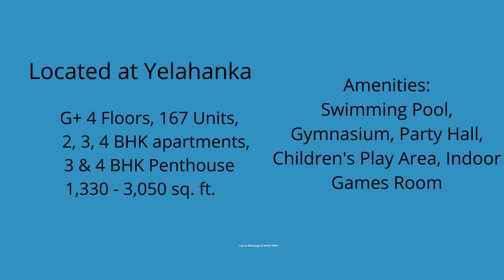Legacy Salvador | Yelahanka, Bangalore | Call@ 87479 70007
Legacy’s inception was as an entrepreneurial venture incorporated in Bangalore, India in 2006.
Mr. B.H. Krishnamurthy with his expertise in project construction had already experienced success in real estate with the Chitrakut Group. When he met Sanjay Shenoy in 2005, who brought to the table strong skill sets in negotiation, legal affairs and land procurement, they decided to take the plunge with Legacy. The duo was joined by Rakesh Prabhu a year later who undertook all responsibilities of building the brand and establishing effective marketing methods in addition to building investor relationships.
Each milestone achieved since then has brought us immense joy. We have achieved our first mission of making our presence felt for what we truly believe in – Integrity, Commitment, Fairness and Mutual Respect.
We attribute our exponential growth within this short span of time to our uncompromising value system and to the people who have believed in us.
Legacy’s strength lies in our relentless passion and attention to detail. We seek to ideate, create and design living environments that people aspire to live in.
Legacy’s development has been primarily through a Joint Development (JD) Model and we shall continue to strengthen our presence in Bangalore while opportunistically considering developments in other cities.